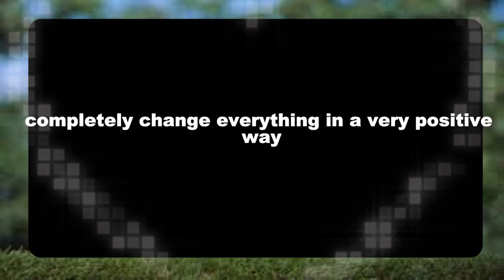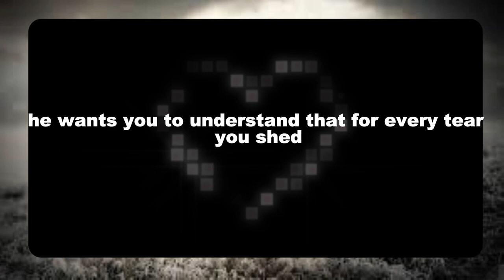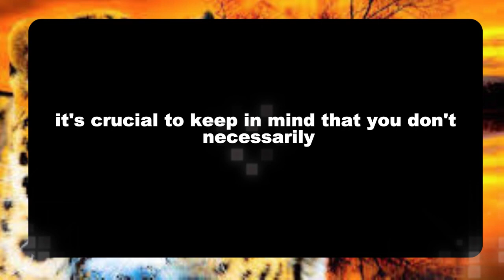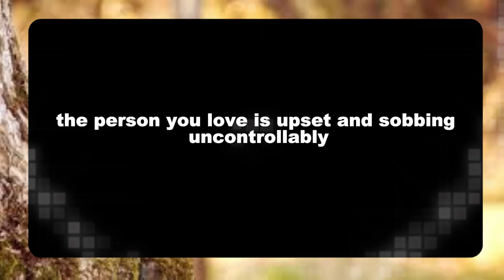💌God message: DO NOT TRYLOVE IS BEINGFOOLISH TOGETHER.... Jesus Message✝️God Miracles illuminate